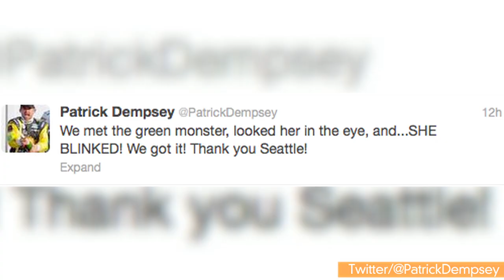Patrick Dempsey Wins Bid for Coffee Chain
Known for playing Seattle-based "Dr. McDreamy" on "Grey's Anatomy," actor Patrick Dempsey won a bid to take over the failing Tully's Coffee chain, beating out Starbucks. If a bankruptcy judge approves, Dempsey and his partners will dole out $9.1 million and save 500 jobs. Kristina Behr has the details.